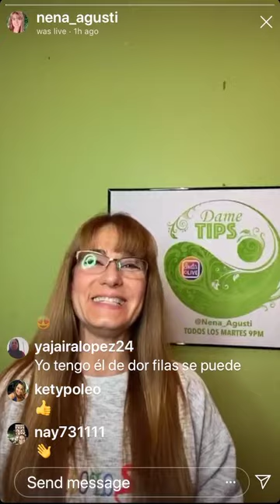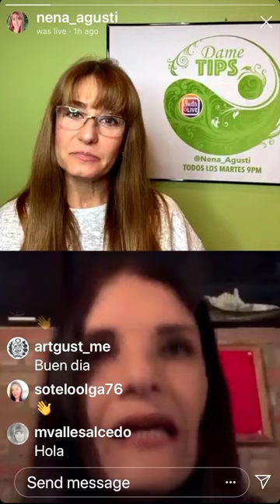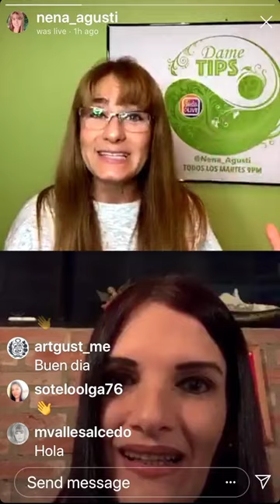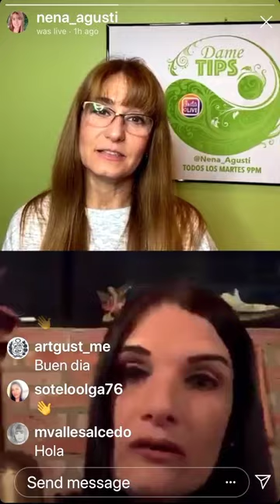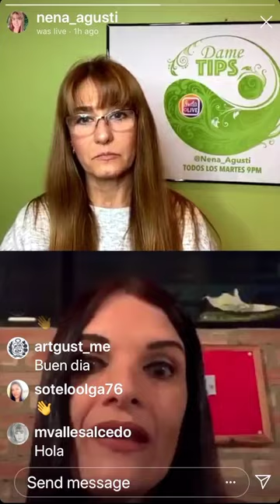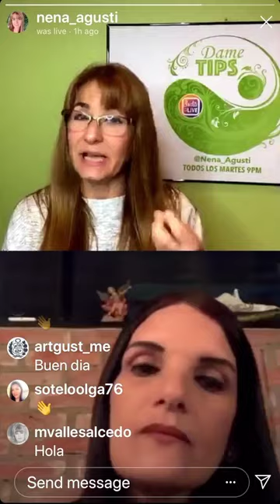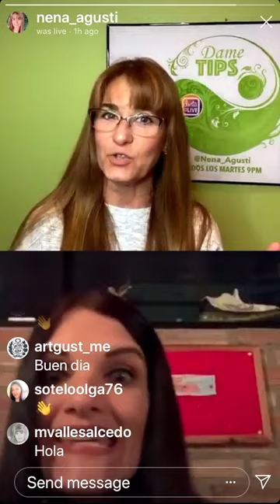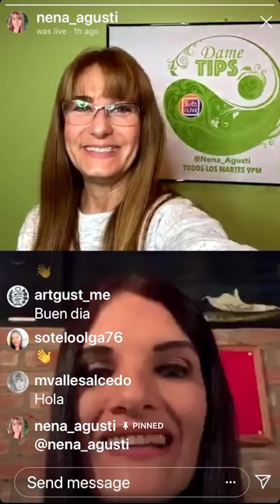Dame Tips de Nena Agusti con Belkis Jimenez Fengshui para el 2020 Parte 2